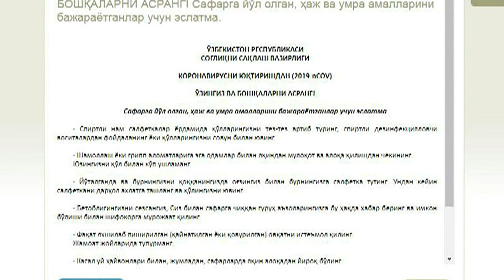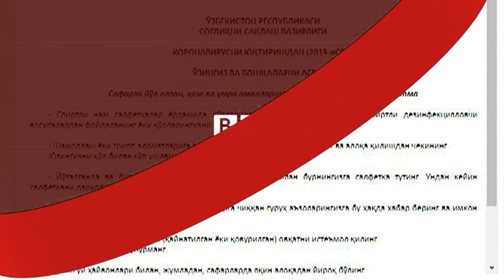Хитой: нега коронавирус ҳоллари кескин ошди? Ҳаж зиёратига отланганларга маслаҳат O'zbekiston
Хитойда коронавирусни юқтирганлар сони нега кескин ошди?
Хитойнинг Хубей вилоятида чоршанба кунининг ўзида 242 киши коронавирусдан ўлгани қайд қилинди. Бу вирус тарқаганидан бери энг ҳалокатли кун бўлмоқда.
Коронавирусни юқтирганлар сони ҳам кескин ошган - Covid-19 вирусини юқтирганлар сони 14840 одамга чиқди.
Хубей ташхис қўйиш қоидалари кенгайтирилгани ҳам касаллар сони кескин ошганига қисман сабаб бўлиши мумкин.
Янги рақамлар эълон қилиниши ортидан Хитой Хубей вилоятидаги икки юқори даражали амалдорни ишдан олди.
Чоршанба кунги рақамларгача Хубейда коронавирусни юқтираётганлар сони барқарорлашганди.
Аммо, ҳозирга келиб Хитой бўйлаб 60 минг одам вирусни юқтиргани ва 1350 одам вафот этган.
Жаҳон соғлиқни сақлаш ташкилоти вирус ҳоллари тасдиқланишининг янги қоидалари борасида Хитойдан маълумот кутаётганини билдирди.

Айни дамда Ўзбекистон ва Хитой ўртасидаги парвозлар тўхтатилганича қолмоқда.
Ўзбекистон ой бошида Хитойдан учта рейс билан ўз фуқароларини ватанга олиб келганди.
6 февраль куни Ўзбекистон ҳаво йўллари коронавирус туфайли одамларни Хитойдан кўчириш жараёни якунланганини хабар қилган.
Ўзбекистон соғлиқни сақлаш вазирлиги эса сафарга отланган, ҳаж ва умра амалларини бажараётганлар учун маслаҳатларини ўз сайтида чоп қилди.
Унда, хусусан, қўлингизни совун билан ювиш, Шамоллаш ёки грипп аломатларига эга одамлар билан яқиндан мулоқот ва алоқа қилмаслик,  Фақат яхшилаб пиширилган (қайнатилган ёки қовурилган) овқатни истеъмол қилиш, Доим оғиз ва бурун ниқобларидан фойдаланиш ва яшаш уйингизни тоза ҳаво билан шамоллатиш тавсия қилинади.